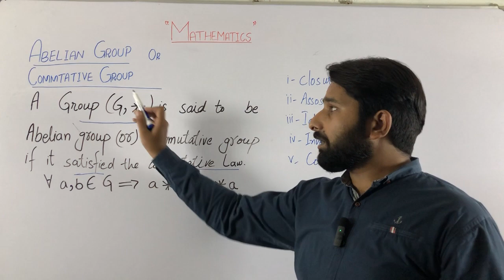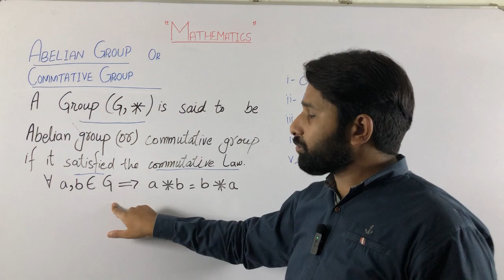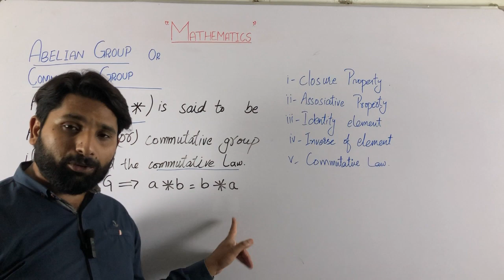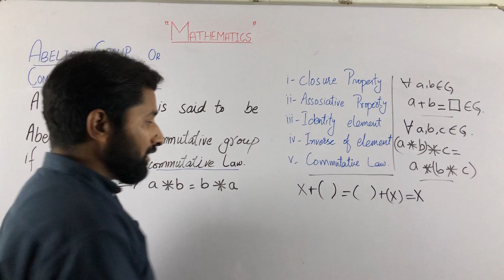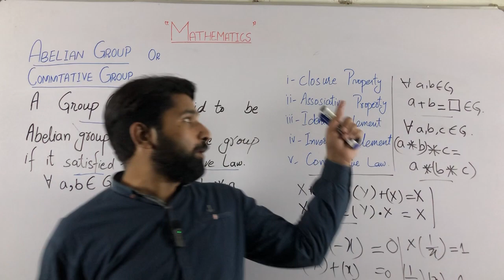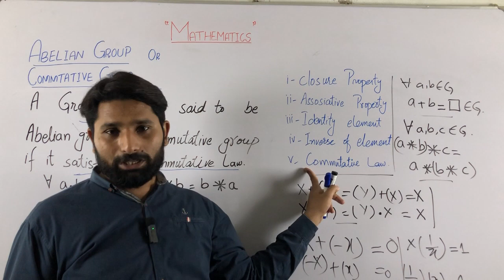Abelian Group in Urdu/Hindi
Video Description:
Welcome to the Abelian Group YouTube channel, your go-to destination for all things related to abstract algebra and the fascinating world of Abelian groups! Whether you're a mathematics enthusiast, a student, or a curious mind, this channel is dedicated to exploring the properties, theorems, and applications of Abelian groups. Join us as we dive deep into the realm of algebraic structures, unravel the intricacies of commutativity, and showcase real-life examples where Abelian groups play a crucial role. Prepare to expand your mathematical horizons and gain a deeper understanding of this fundamental concept.